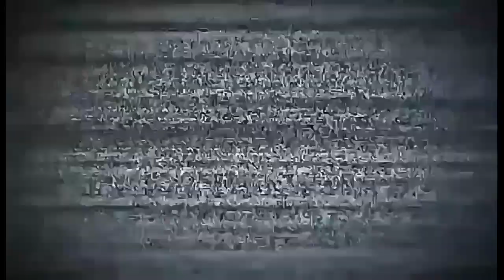HEBOH Penemuan Hewan Kembar pemakan pisang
Awalnya dari kejauhan saya penasaran sebenarnya apa yang saya lihat itu...ketika mereka mendekat ke arah saya dan seketika itu saya memanggil mereka..
itu yg kamu bawa apa y Ade?
jawab mereka anak musang...
saat itu jg saya minta ijin kalau ingin mengambil vidio anak musang tersebut.
anak musang kembar sangat langkah di kota Ende dan sangat lucu dan menggemaskan...bagi para sahabat yang belum pernah melihat anak musang,nah inilah vidio anak musang kembar...silahkan simak vidionya sampai habis...selamat menonton dan semoga terhibur gays...